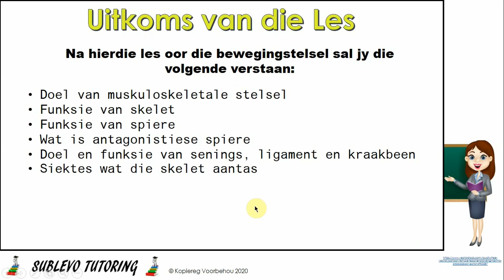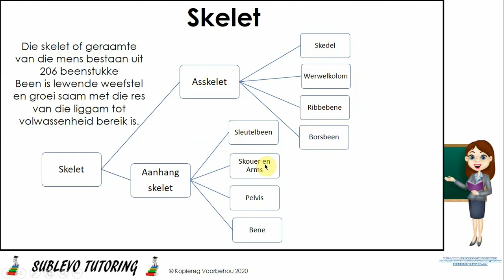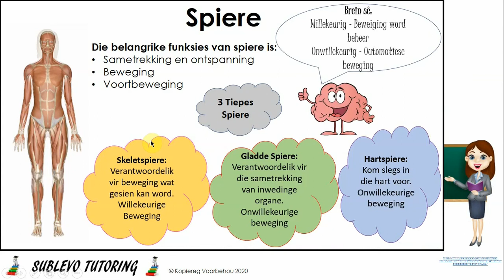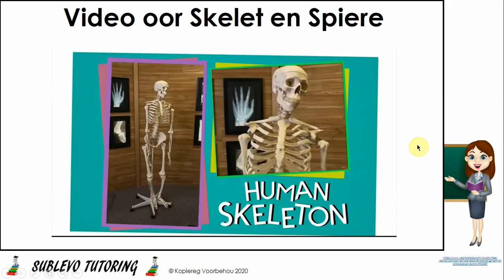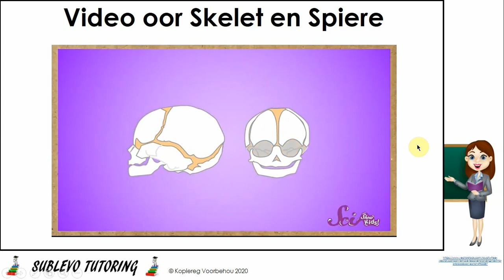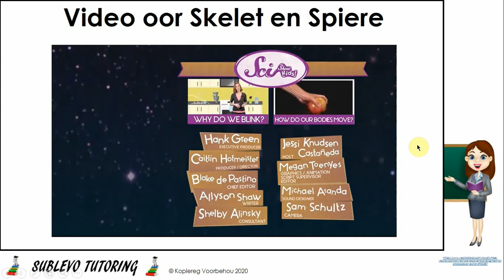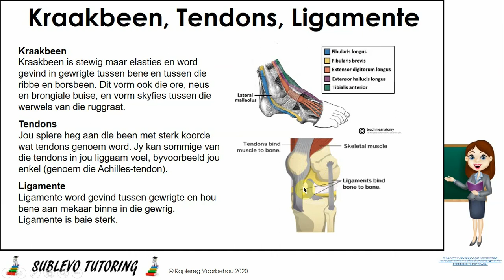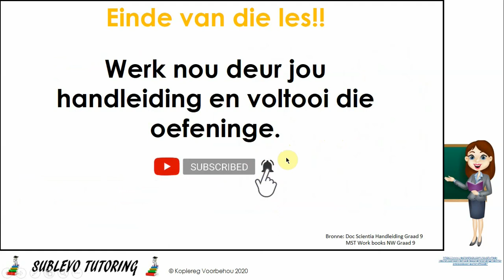NW Graad 9 Bewegingstelsel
In die les behandel ons die Muskuloskeletale stelsel.
Doel van muskuloskeletale stelsel
Funksie van skelet
Funksie van spiere
Wat is antagonistiese spiere
Doel en funksie van senings, ligament en kraakbeen
Siektes wat die skelet aantas